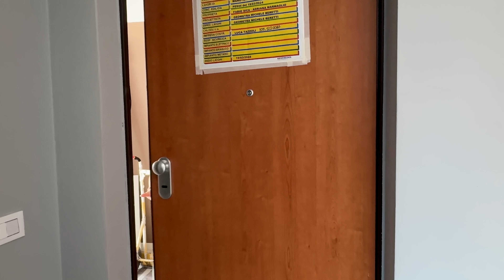MA… LA CASA NUOVA?!😱 *HOME TOUR AGGIORNATO*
MA… LA CASA NUOVA?!😱 *HOME TOUR AGGIORNATO* | Adriana Spink

INFO UTILI:
- Per i bagni abbiamo usato GOBBETTO RESINE
- i bagni che abbiamo scelto sono DURAVIT
- la cucina sarà SPAGNOL CUCINE (piano in LAMINAM)

💸 I MIEI PRODOTTI PREFERITI AMAZON

LA MIA ATTREZZATURA:
Microfono principale
Set Luci